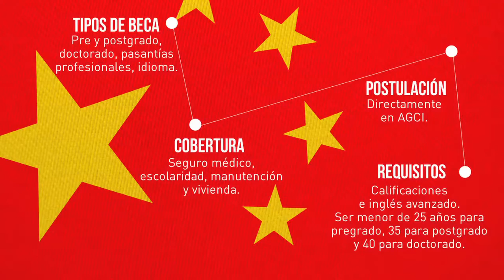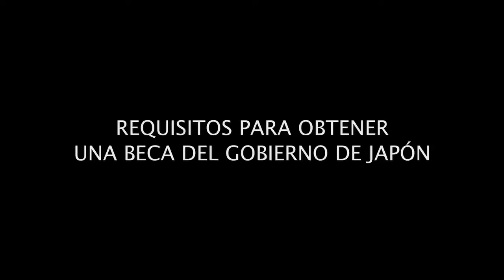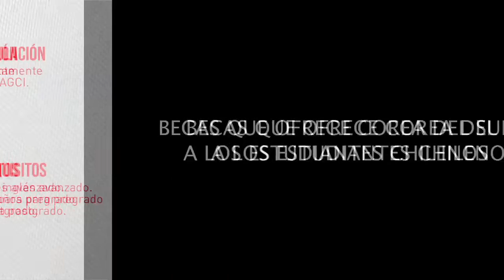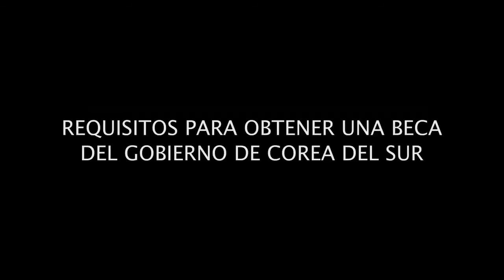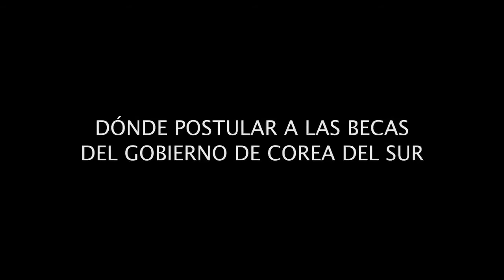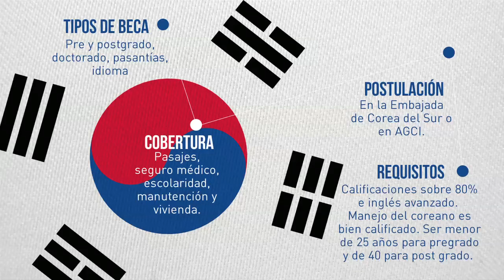Becas de China, Japón y Corea del Sur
Información general sobre las becas que entregan los gobiernos de China, Japón y Corea del Sur en Chile.